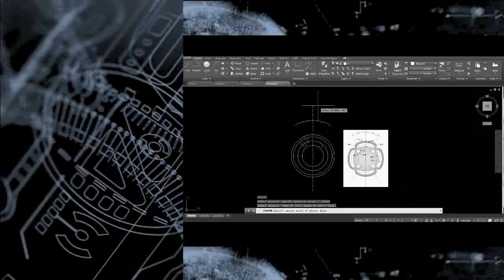2 BED ROOM SMALL HOUSE IDEA WITH FLOOR PLAN AND PERSPECTIVE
Small house idea with floor plan and perspective.